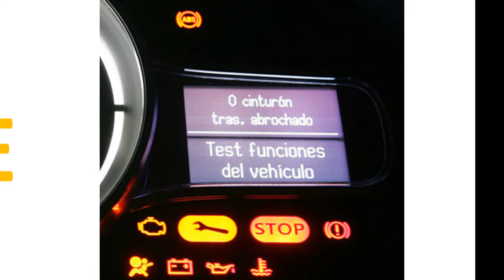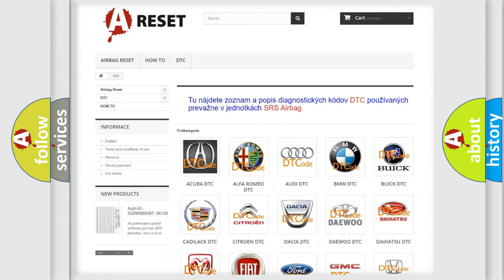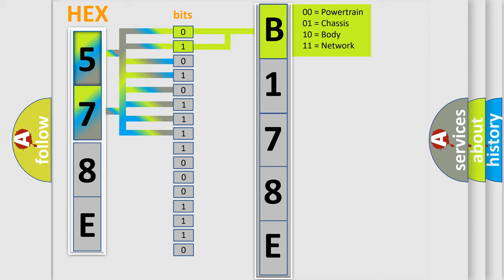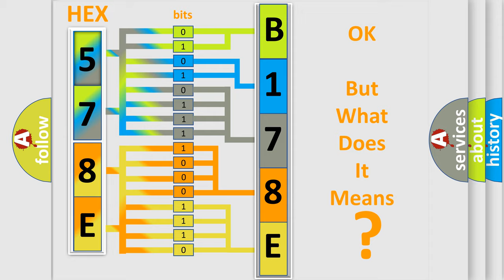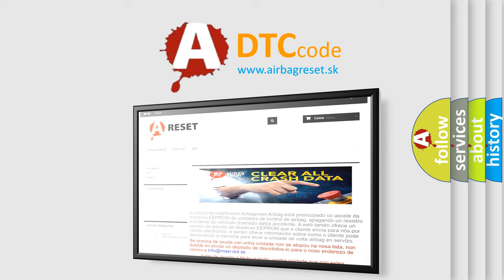DTC Dodge B178E-15 Short Explanation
Contents:
0:21 Basic DTC analysis according to OBD2 protocol standard.
1:48 Insight into programming
2:58 A diagnostically understandable description of the Diagnostic Trouble Code
3:05 Basic error definition

Make
Dodge
Code
B178E 15
Definition
Lost Communication With Accessory Power Module
Description
The system voltage is between 9-16 V  The ignition in RUN
Cause
The APM wake up signal is openThe APM does not receive battery voltageThe powertrain serial data circuits between the SDGM and the APM are open
Failure Type